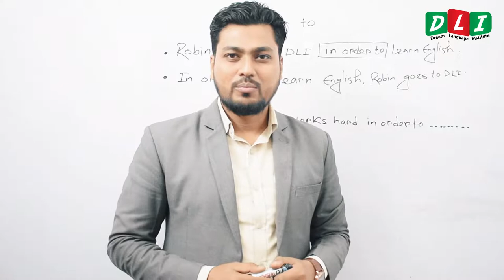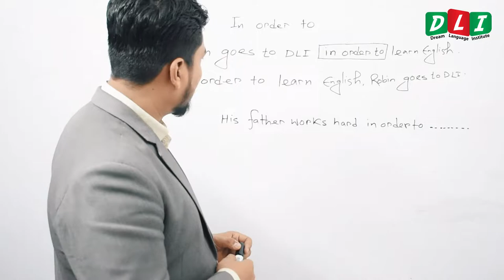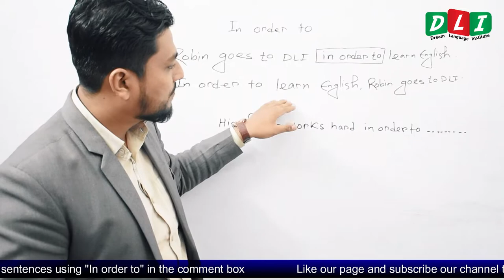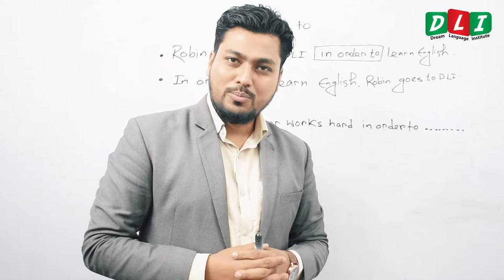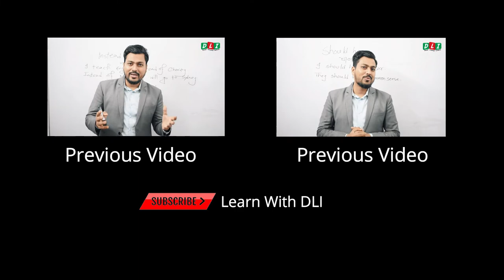Use of "IN ORDER TO" | BANGLA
🔸 ৩ মিনিটের ভিডিওতেই শিখে ফেলুন এক একটি ব্যবহার।